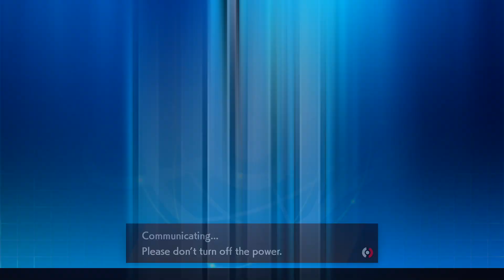"CALYREX É MUITO MONSTRO!" - VGC 2021 #303 | Pokémon Sword & Pokémon Shield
Fala pessoal! SharKTuxa aqui, para mais batalhas em Pokémon Sword & Pokémon Shield. Hoje jogando em Ranked Doubles - VGC 2021.